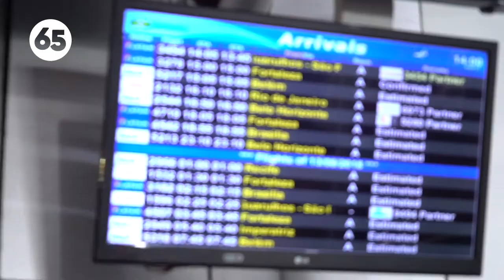Programas como o Cidadão do Mundo nos dão a certeza que estamos no rumo certo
É um intercâmbio internacional de 3 meses e a oportunidade para os jovens maranhenses conhecerem outras culturas, aperfeiçoarem idiomas e evoluírem em suas vidas acadêmicas.